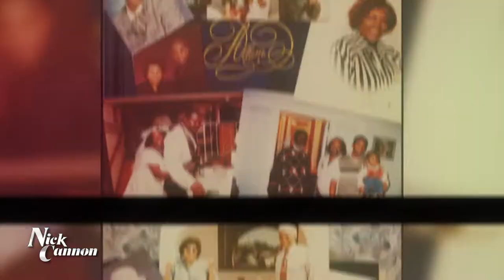Nick Cannon Show Interviews Rapper Fyütch | Social Justice Artist | Black History 365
@NickCannon interviews Grammy-nominated artist Fyütch about his Black history songs for kids, education through music, and fatherhood. Fyütch performs "Black Women in History" from his album 'Family Tree.' Booking/Inquiries